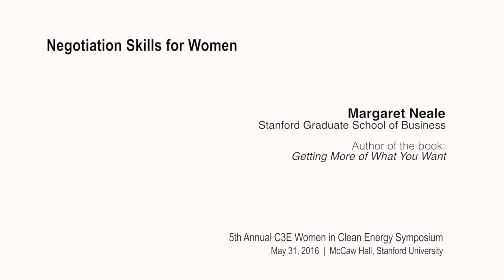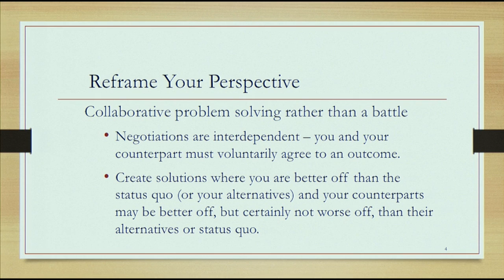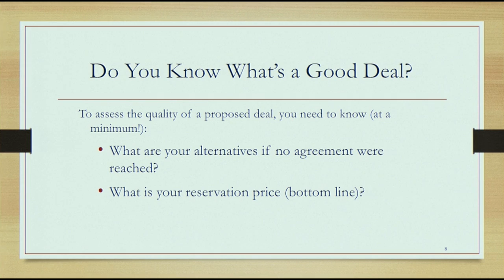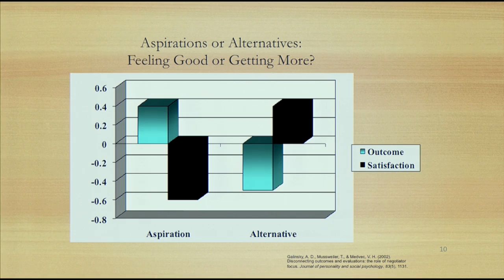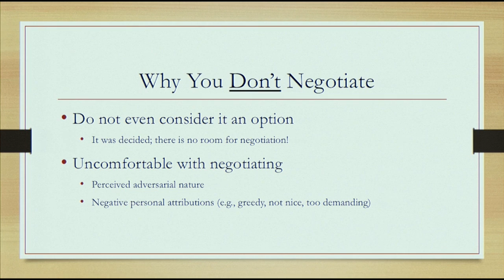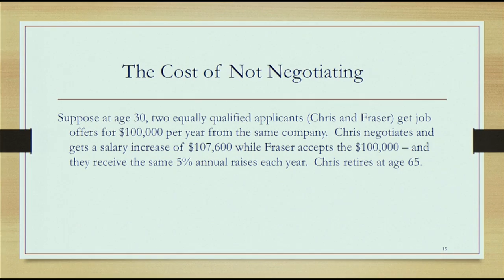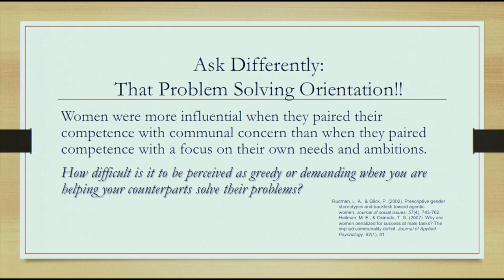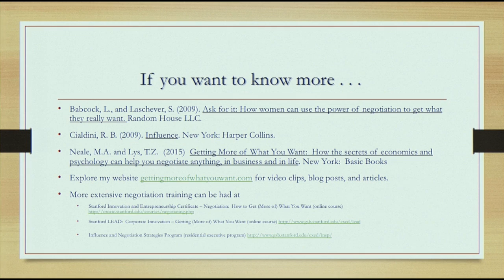Negotiation Skills for Women | C3E Women in Clean Energy Symposium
Margaret Neale

Author of the book:
Getting More of What You Want

5th Annual C3E Women in Clean Energy Symposium
May 31, 2016 | Stanford University